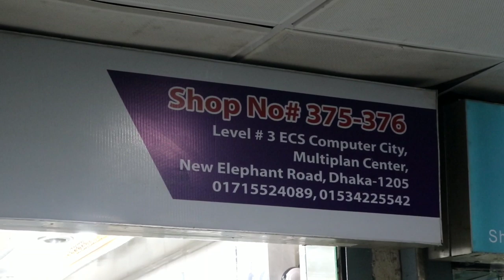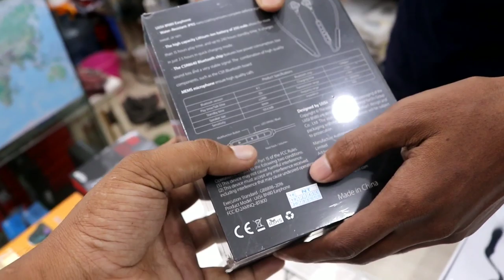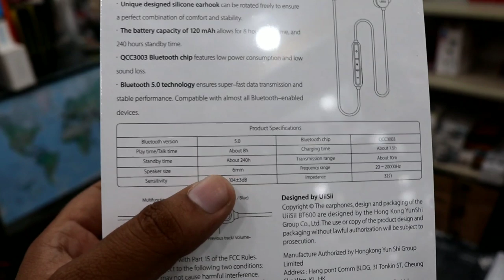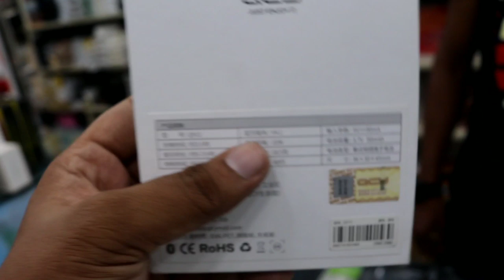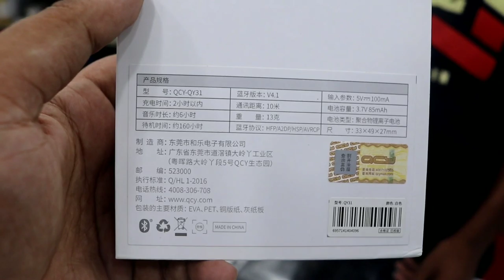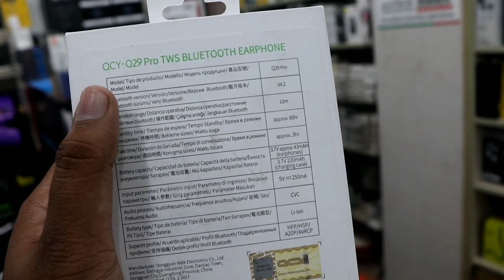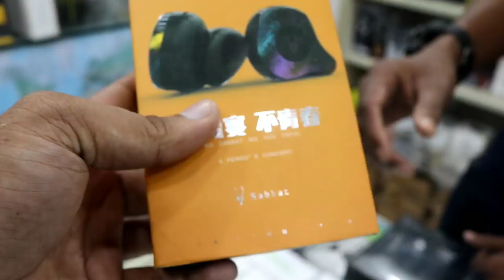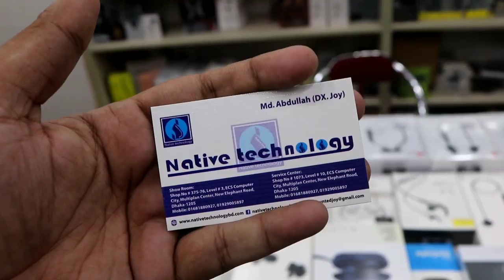Wireless Earphone & EarPod Price in Bangladesh | Bluetooth earphone, EarBud in cheap price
To Buy Any Fashion Items, Visit Here:- 👇
Facebook.com/FashionManLtd

Shop Address:
NATIVE TECHNOLOGY
Level # 03, Shop No # 375 / 376 ,
69-71, New Elephant Road Dhaka - 1205

Contact With Imran Timran:-
Facebook.com/imran.timran9220
Facebook.com/imrantimranpage